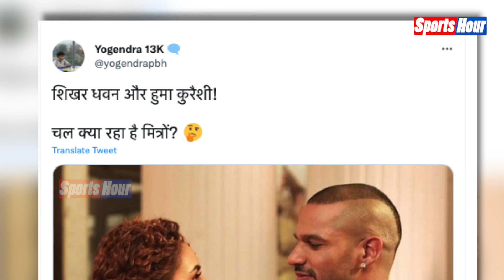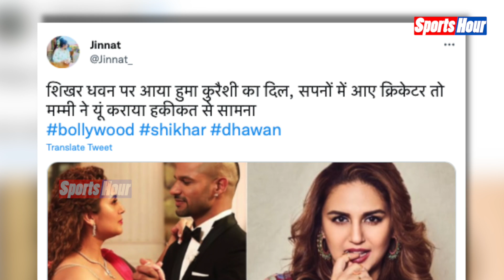Dhawan-Huma का प्यार देख लोगों ने कही मजेदार बातें, सुनिए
शिखर धवन पर आया हुमा कुरैशी का दिल, सपनों में आए क्रिकेटर तो मम्मी ने यूं कराया हकीकत से सामना

ashu
rohit